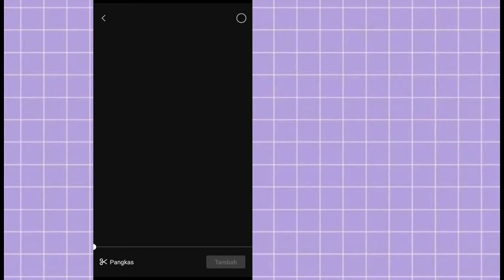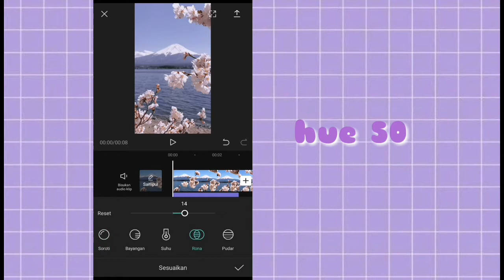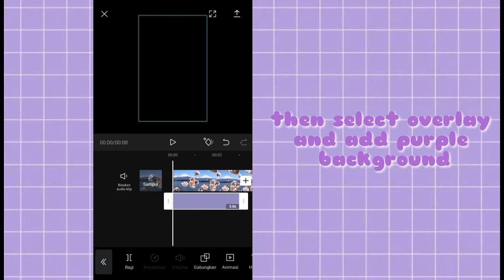PURPLE PRESET CAPCUT | COLOUR GRADING CAPCUT TUTORIAL | AESTHETIC FILTER